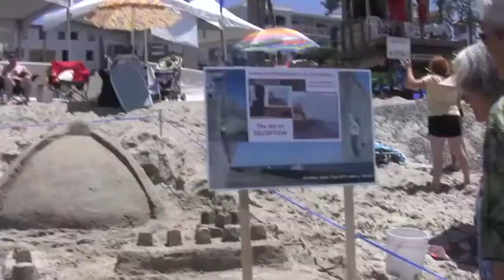San Clemente Sand Sculpting Competition - S.C. Green Group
Gary Headrick with San Clemente Green group sharing awareness with the community at the S.C. Ocean Festival Sand Sculpting Competition on July 17, 2011. The sand-sculpture was a sand version of the San Onofre Nuclear Generating Station that came in 3rd place.